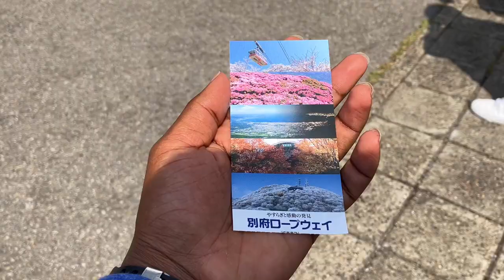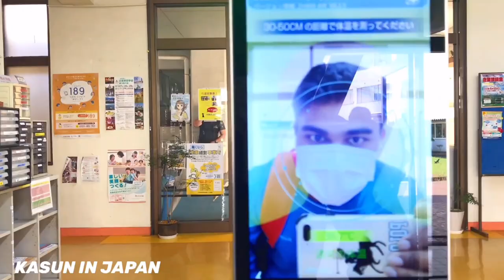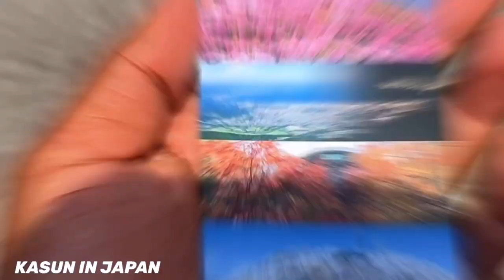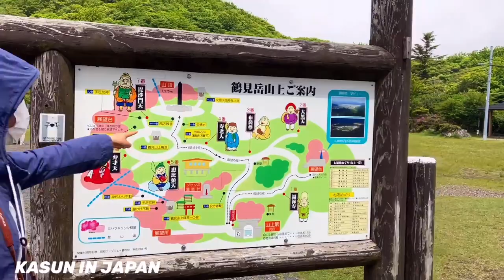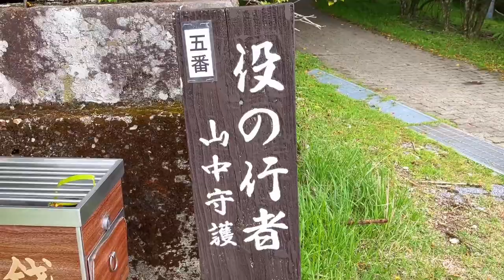TSURUMIDAKE 🚠CABLE CAR 🚠／鶴見岳 ⛰/japan🇯🇵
Special thanks to our school teachers🙏

Music
ARTIST PAGE
PeriTune
-Promoted by Sana Bibliothecam: https: //youtu.be/
ipC2cXFBCIk
"TheFatRat - Envelope" is free to use in YouTube
videos.